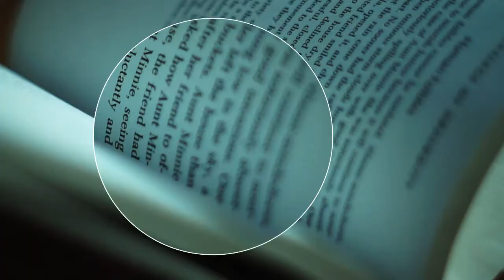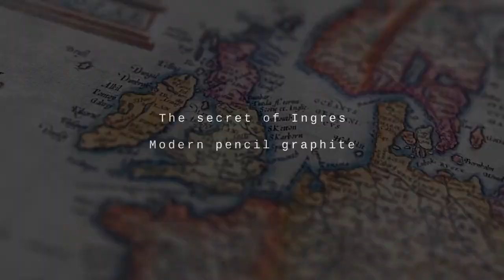"Secrets of the Masters" by Etienne Establie : Ingres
For this 3rd edition, Etienne Establie goes to Montauban to discover a new secret of a master, that of Ingres. With panache, he shows us how Ingres used drawing to construct with precision enormous paintings. Discover and rediscover without restraint.